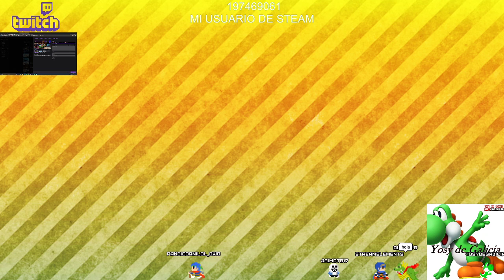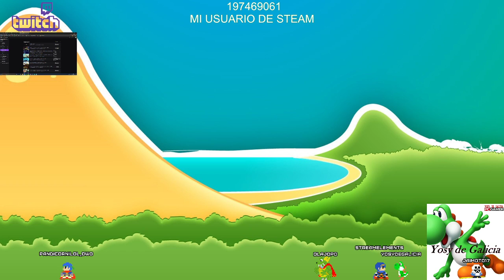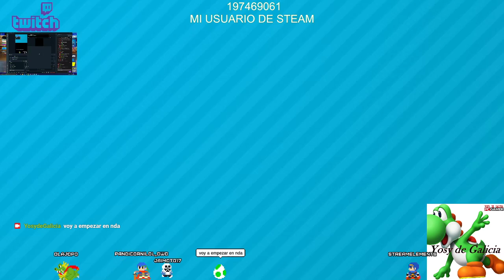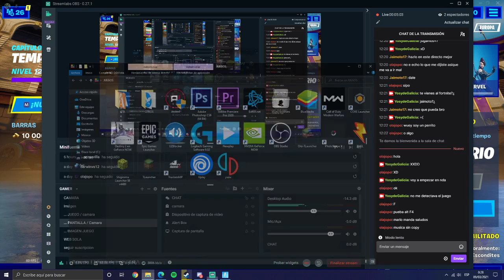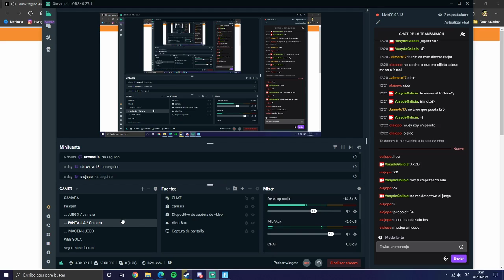fortnite | Un día de victorias con David el Proazo | 3/2021